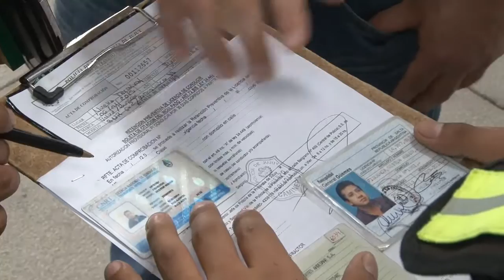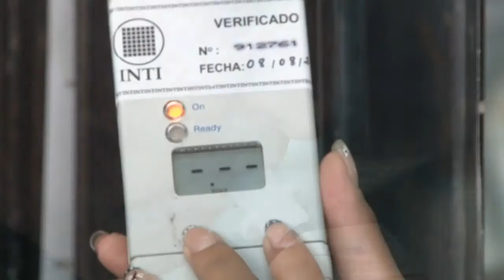NOTA SINGH 070115